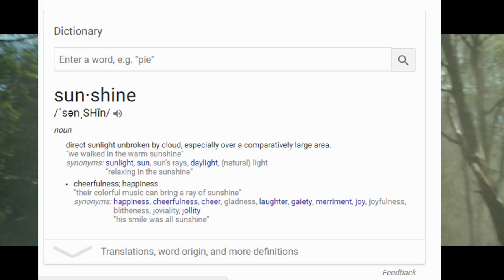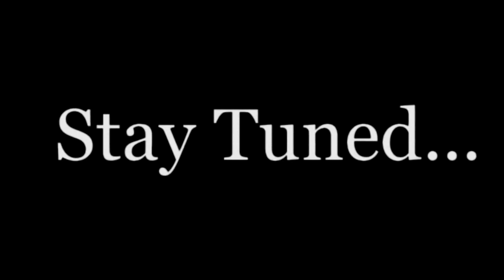One of the Worst People in Science Fiction | Analyzing Villains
When you think of a terrible person, you may think of a serial king rat who also teaches at your neighborhood preschool or maybe the doctor that gives you a colonoscopy on the weekends, but there are people far worse than that, especially in film, and today, I’m going to talk about one of those people, someone so viciously, incorruptibly psychotic that he supersedes almost anyone else ever put in a movie. The person I’m referring to is, of course, Commander Pinbacker, played by Mark Strong, in Danny Boyle’s 2007 sci-fi horror Sunshine.